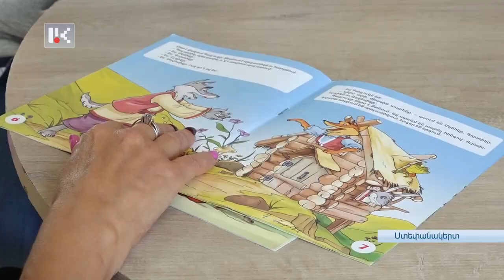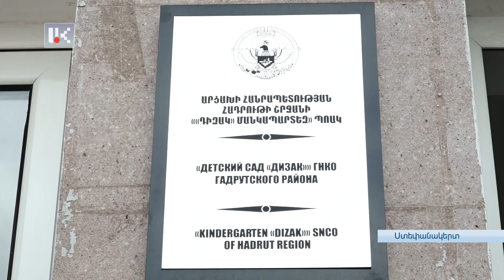Ճաշացուցակում միայն կես բաժակ թեյ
Հացի բացակայությունն արդեն անլուծելի խնդիր է դարձել նաև Ստեփանակերտում հանգրվանած Հադրութի մանկապարտեզի համար: Մանկապարտեզի ճաշացուցակը խիստ կրճատվել է: Այսօր ընդամենը կես բաժակ կիսաքաղցր թեյ են կարողացել առաջարկել սաներին: Ի դեպ, մանկապարտեզ հաճախող երեխաների թիվն էլ՝ կտրուկ նվազել է: Այս դեպքում, հիմնական պատճառը՝ տրանսպորտի բացակայությունն է: